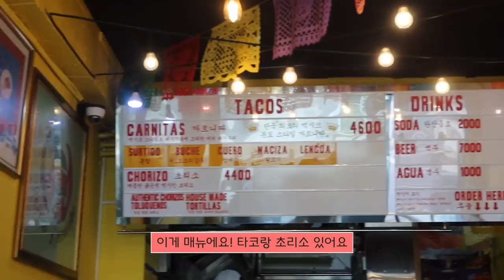EN BUSCA DE COMIDA MEXICANA EN COREA 🇲🇽 TAQUERÍAS MEXICANAS 😱 | Tratar, Oaxaca, Villa Guerrero